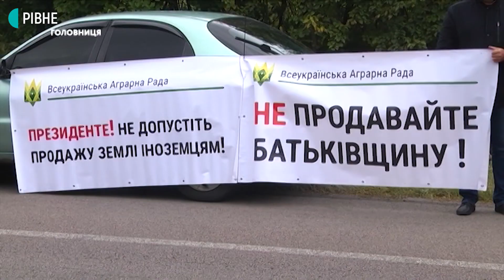На Рівненщині перекрили трасу через "земельну реформу"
З 11:30 години на трасі Київ-Чоп у районі села Федорівка Гощанського району люди перекрили рух. Люди називали себе представниками Всеукраїнської аграрної ради. Казали, що таким чином хочуть закликати владу дослухатись до їхньої позиції, а саме – щодо необхідності поетапного запуску ринку землі та зниження концентрації земель в одні руки до п'яти тисяч гектарів. Такими чином Аграрна рада буцімто намагається відстояти модель земельної реформи, в основі якої стоїть розвиток малих та середніх аграріїв.